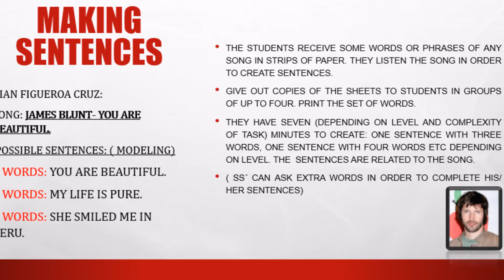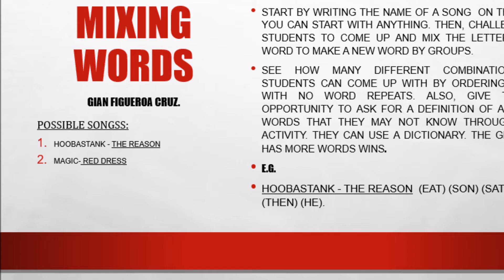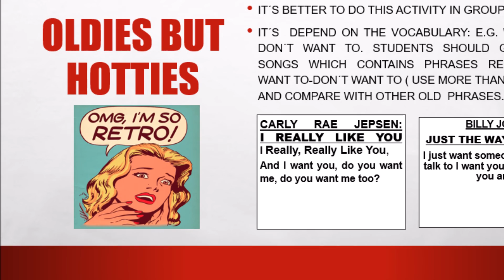ICE BREAKER WARMERS, FILLERS WITH POPULAR SONGS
EDUCATION: GAMES AND SONGS.